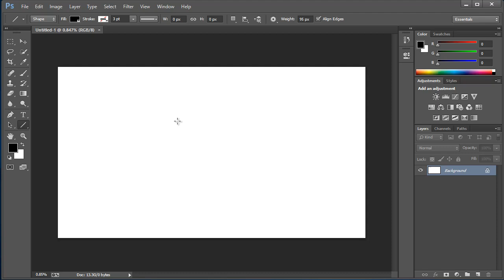How to Draw a Straight Line in Photoshop